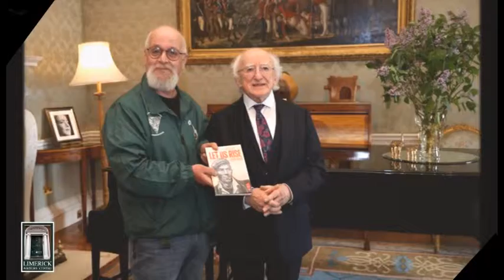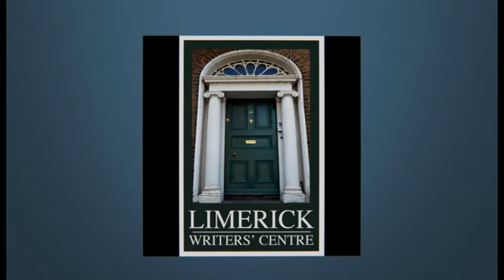Visit to Áras an Uachtaráin Tuesday 30th April 2019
President Higgins received representatives from the Limerick Writers Centre, to discuss their publication on the centenary of the ‘Limerick Soviet’.

The book commemorates the brief existence in 1919 of the Limerick Soviet, a collective of lay-councillors who organised the population to run the affairs of the city independently from the State, before Irish independence.